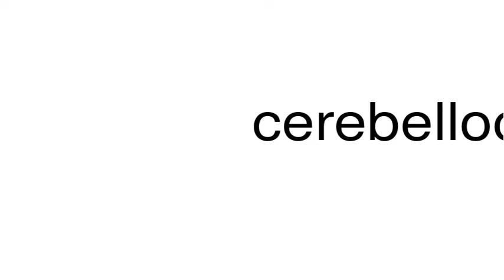How to pronounce cerebellocortex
This is a satire channel. This is a satire channel. How to pronounce the word cerebellocortex.